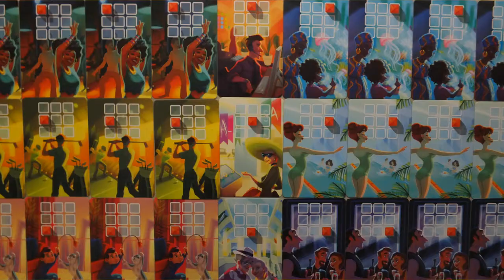Board Game Chap - Manhattan Review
It's time to get sexy. It's time to get dangerous. It's time to stack. This week, I've taken a gander at the modern reprint of the classic game, Manhattan. A ridiculously easy game to learn with plenty of cutthroat back and forth nature. Can you be grand daddy or grand mama Oligarch? Let's build some skyscrapers, folks!

For more information about the inspiration for my commentary in the intro just do a search for 'Robert Jenrick Tower Hamlets' and you can quickly get up to speed.